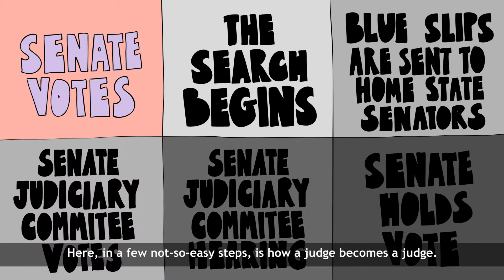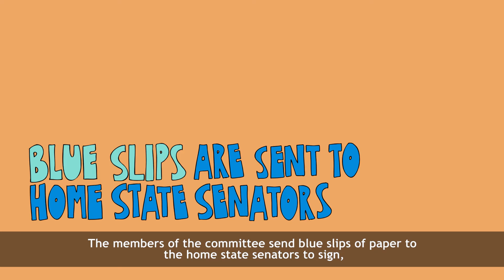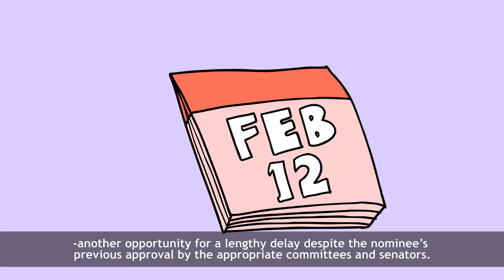Just a Judge (CC)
Right now, the U.S. Senate’s judicial confirmations are moving at their slowest rate since 1960, leaving empty seats in federal courts across the country with no one to hear thousands of pending cases and putting countless American lives on hold. This has led to a record number of backlogged cases in federal courts nationwide.
We all know how a bill becomes a law, but how does one become a judge? This video follows the journey of a fictional character named Martha from appointment to confirmation for a seat on the federal bench and shows the many ways justice can be delayed along the way.